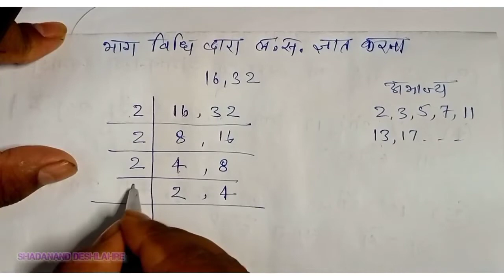Class 6th maths ex.6.2 मौखिक प्रश्न \LCM की समझ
Class 6th maths ex.6.2 मौखिक प्रश्न \LCM की समझ ‎@shadanand deshlahre